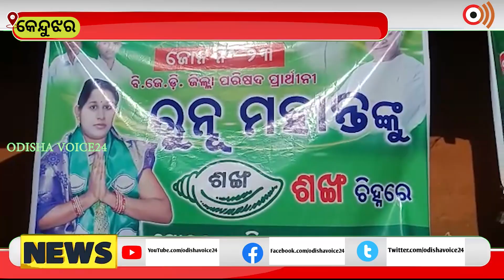Kendujhar | ପାଟଣା ବ୍ଲକ ଚିନାମାଳୀ ପଞ୍ଚାୟତ ରେ ବିଜେଡି ଜିଲ୍ଲା ପରିଷଦ ପ୍ରାର୍ଥୀଙ୍କ ପ୍ରଚାର ଜୋରଦାର l